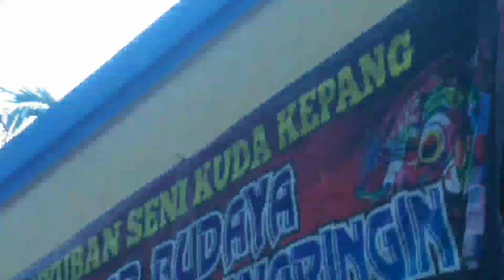NONTON KESENIAN KUDA LUMPING || SINAR BUDAYA TURONGGO JATI WARINGIN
HALLO SAHABATKU YANG DI RUMAH
YANG SETIA MENONTON CHANNEL NGAPAK CITY OFFICIAL
KALI INI NC_KOMANDAN BERADA DI DESA KETANDA,SUMPIUH
BANYUMAS.
MENONTON KESENIAN KUDA LUMPING
YANG DI TAMPILKAN OLEH ANAK BANGSA YANG MENCINTAI
BUDAYANYA NEGERI INDONESIA
(SINAR BUDAYA || TURONGGO JATI WARINGIN )
GEMANA KESERUANYA
YUKK SAKSIKAN.